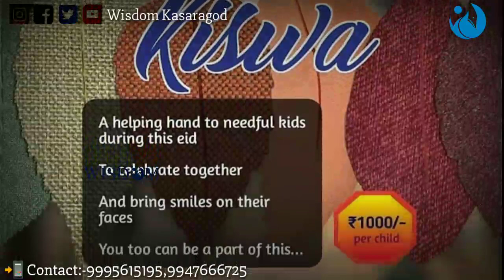EID KISWA PROJECT 🔊 | New 👗 dress in Eid for needy💕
"In the name of God, the Most Gracious, the Most
Mercifull."

        رَبَّنَا تَقَبَّلْ مِنَّا إِنَّكَ أَنْت السَّمِيعُ العَلِيمُ
Our Lord! Accept (this service) from us: For Thou art the All-Hearing, the All-knowing [2:127]

Support:-

I AM PROUD TO BE MUSLIM✌✌